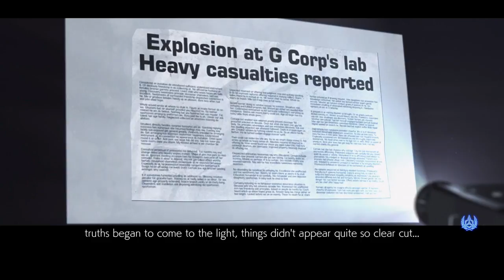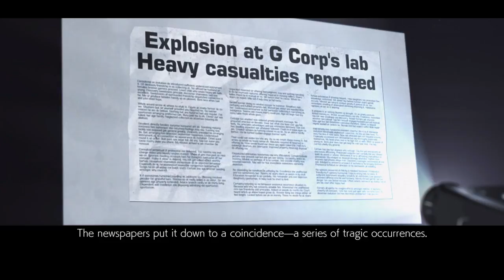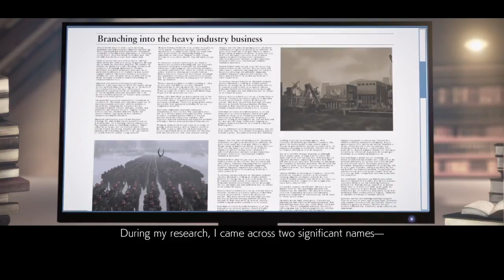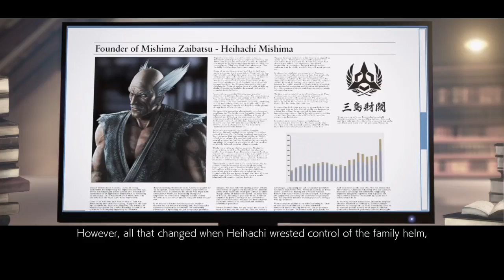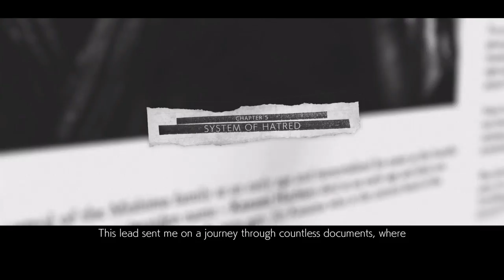Let's Play TEKKEN™7 Story mode Part 2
More tekken! This story suuuuuuuucks with its a.i.